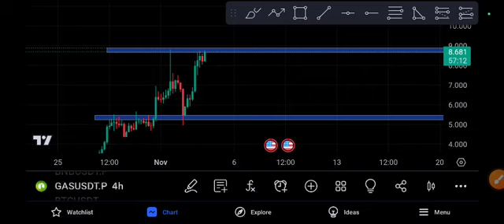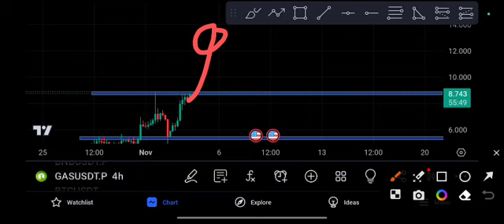Gas next price Target price prediction 2023